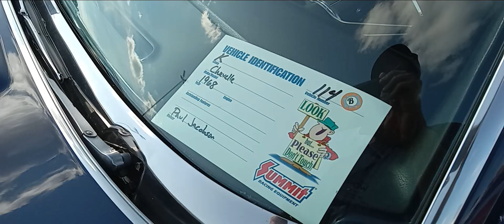1968 Chevy Chevelle.